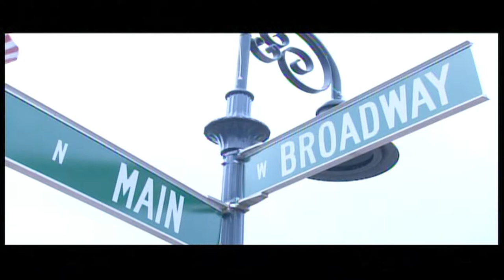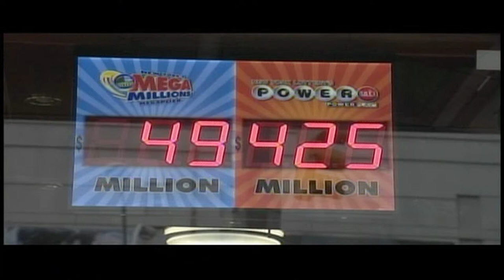Ashley Raymond November 26, 2012 -- NewsCentral 34